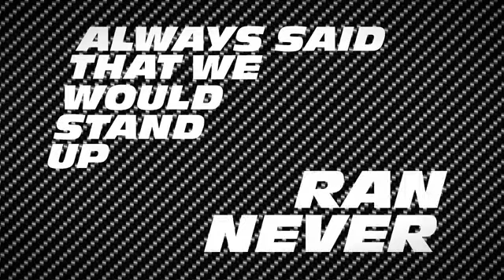We Own It Fast & Furious) (Lyric Video)